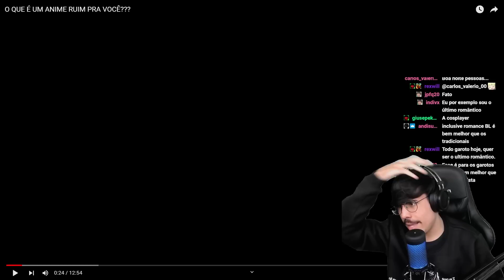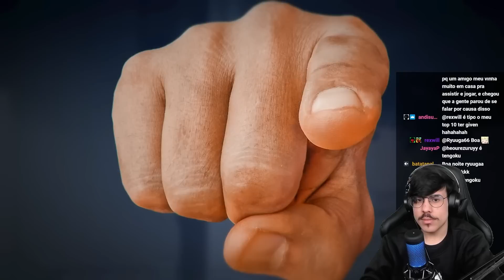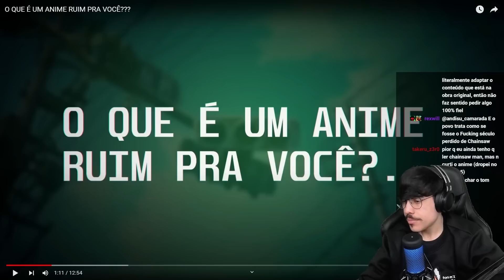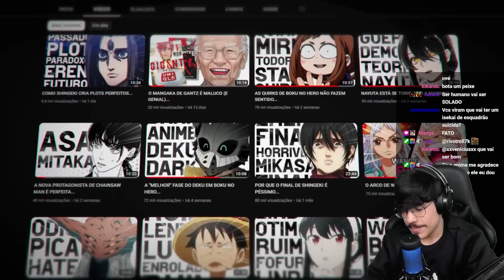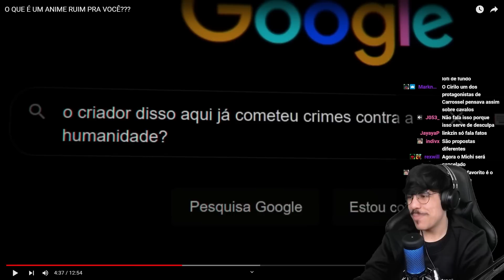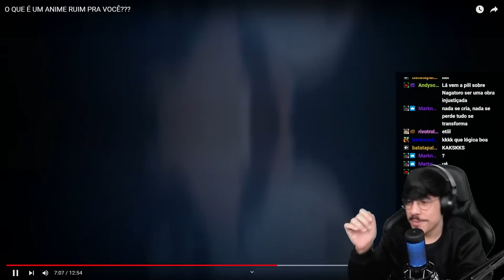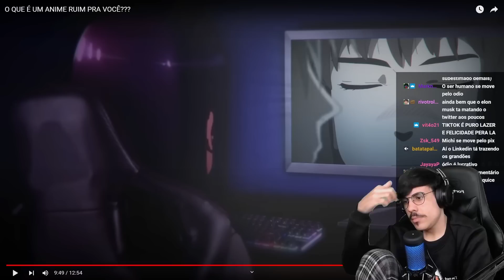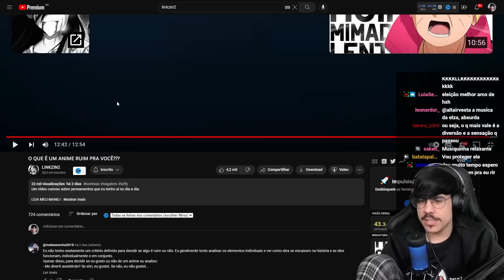LINKZIN DESTRÓI OTAKUS CULT POR CAUSA DE ANIME | Cortes do Michi